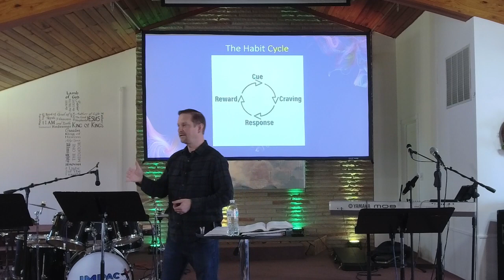🥺🚯💸 How to Get Rid of Bad Habits | Power of Habit Part 3 | Impact Church Reynoldsburg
🥺🚯💸 Why is it bad habits are so hard to break?

Do you wish you could finally have a breakthrough when it comes to breaking bad habits?

Would you like some practical steps you can take to break bad habits?

In this Message, we’re going to cover why bad habits are so hard to break,
and some very practical steps you can take to break those habits.

Don’t give up!  Hold onto hope!

Watch this video and see what God can do with your life!

We would like to invite you to join us in person next Sunday!
Impact Church Reynoldsburg
📍142 Rolen Road, SW
Reynoldsburg Ohio 43068
Church service starts at ⏰11:30 AM.

Plan your visit for the Impact Church VIP experience.

 Some things you should know about Impact Church Reynoldsburg:
 We work hard to assure everyone feels welcome and that your time with us is well spent.

-We make sure the Sunday message is relevant to everyone and provide you with the ”Next Steps” you can apply to your daily life each week.  We love to share stories of lives that have changed because of Jesus and the programs we offer!

-We don't talk about politics. While there's nothing wrong with politics, we don't believe that a church is a place to talk about politics. Instead, we focus on the teachings of Jesus and becoming more like him.

- We strive to create a place where people are real without being hypocritical.

-We don't use a bunch of "churchy" words, we just try to talk the same way on Sunday as we talk the rest of the week.

-We are an outwardly focused church. While we like to do things with our church
family, we also love to hang out in our community and try to meet people where they are - like Jesus did.

-We have many partnerships in the community of Reynoldsburg that we work with to serve our Reynoldsburg neighbors.

 If these points resonate with you, please visit us at Impact Church! JOIN US SUNDAY!